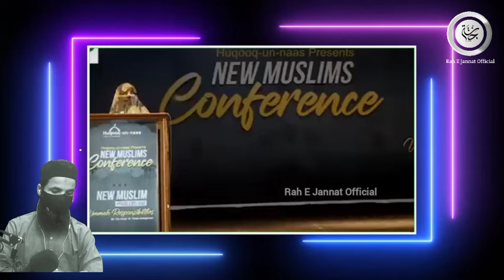पाकिस्तानी लड़की ने इस्लाम कबूल करके पूरे मजमे को रुला दिया 😭